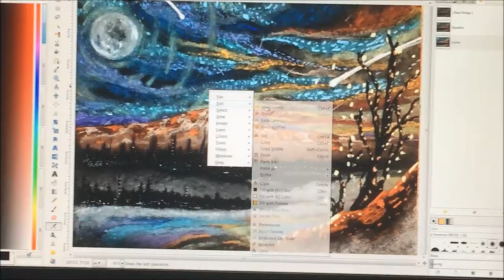Colorful Nights~Practice Pastel Speed Drawing:P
Colorful Nights~

Just a quick fun practice landscape pastel piece I did, no references were used. Used mainly pastels on black construction paper 8x10  Slightly edited with digital software

Artist: trancein
Song: frame of mind

17 U.S.C. § 107